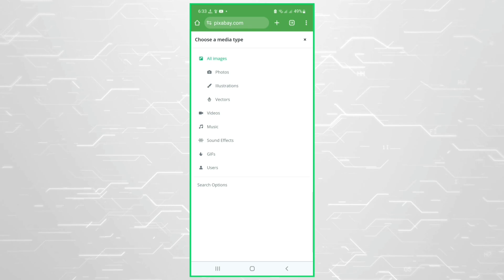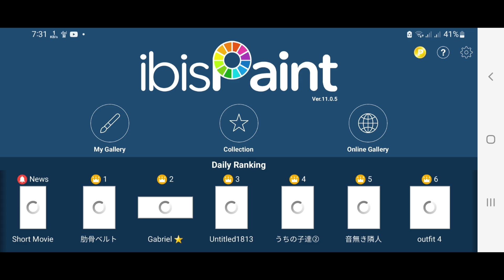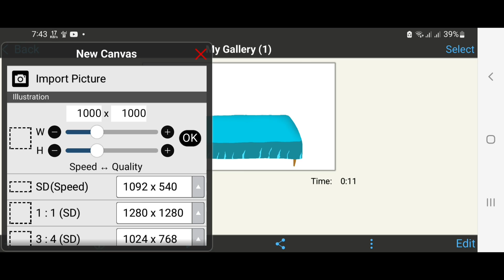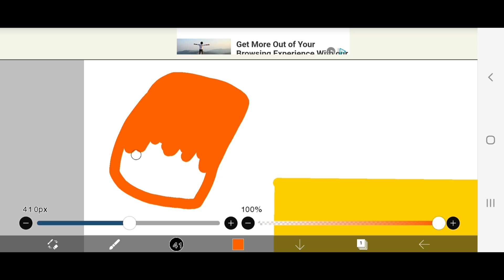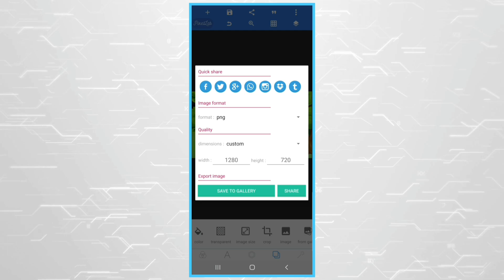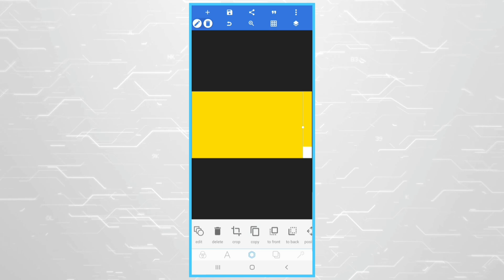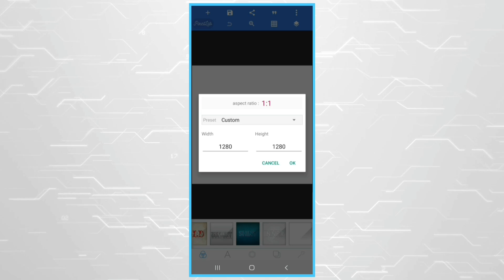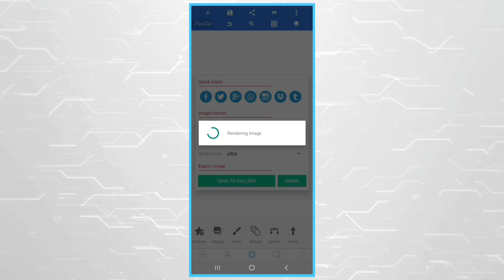How to Make Horror Cartoon Like Dream Stories (Part-1)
About : This video is about how to make horror cartoon videos same like Dream Stories Channel. Watch the Video properly and full. This Video is divided into Two Parts. This is Part-1

Recommended Website, Apps & Video :-

Part -2(Video) : Coming Soon

Presented : Pankh Khan
Channel Manager and Host : Pankh Khan
Edited By : Pankh